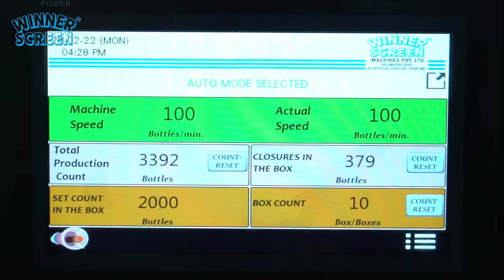Winner Screen ROTOMAXX BOTTLE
ROTOMAXX BOTTLE
Fully Automatic Rotary Pad Printing Machne for Bottles

High Speed 6300 Bottles/Hour
Printing on Light Weight Bottles
Fully Automatic